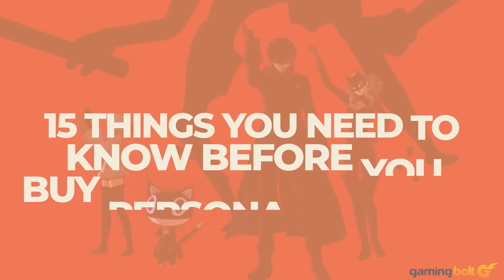Persona 5 Strikers - 15 Things You ABSOLUTELY NEED To Know Before You Buy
While it might be tempting to think of Persona 5 Strikers as yet another musou title reskinned for a popular property, Atlus and Koei Tecmo seemed to have really gone out of their way to make this as much of a "true" successor to Persona 5 as possible.

No, it doesn't have everything that a Persona game is expected to have, and yes, it still proudly wears its musou core on its sleeve, but more than almost any other musou crossover game released in recent years, Persona 5 Strikers looks like a game that can truly appeal to fans of the series it is spinning off from.

We're more than a little curious about the upcoming action RPG, and ahead of its upcoming launch, here, we'll be talking about the fifteen biggest talking points from the game you should know about.